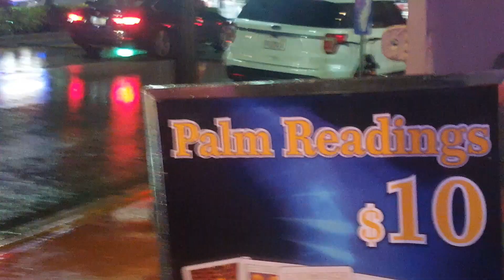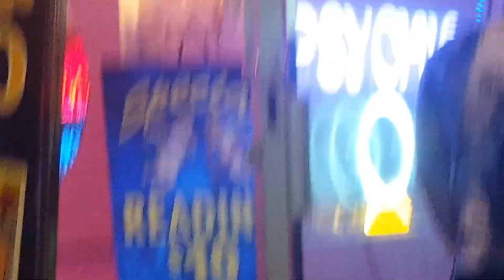170 AMG - YVNG3 x PROSP3CT x BOOGIE P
VICE VERSA SKWOD x 181ERS!